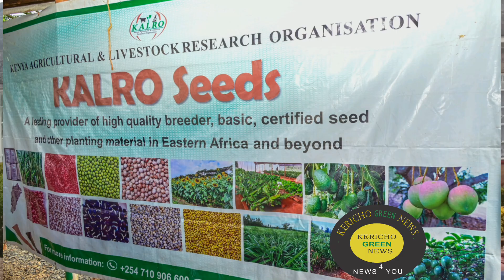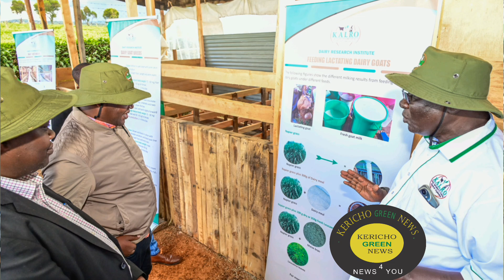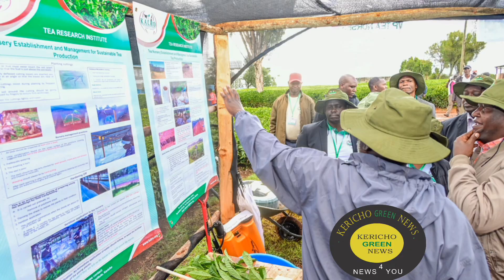FARMERS:Don't Copy Paste,Twendeni T.R.I for high yielding clones- GVN Mutai ,& Director Kerio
"Tea bonuses remain low every year because farmers continue growing outdated varieties. To improve yields and earnings, switch to high-performing clones from the Tea Research Institute (TRI)."